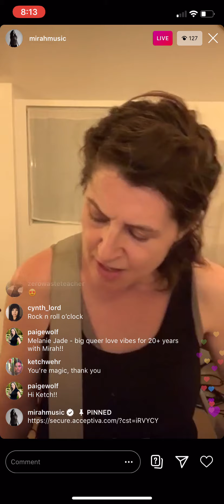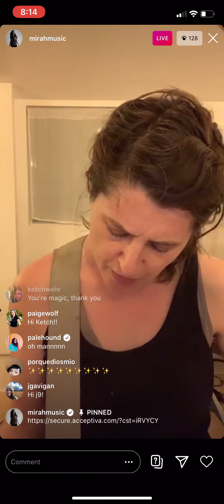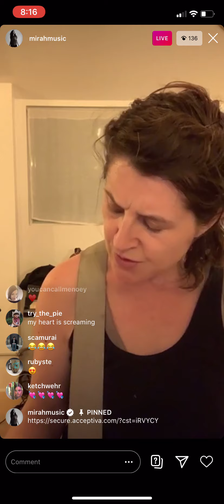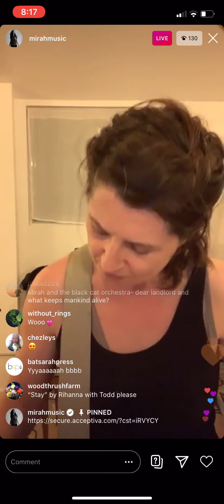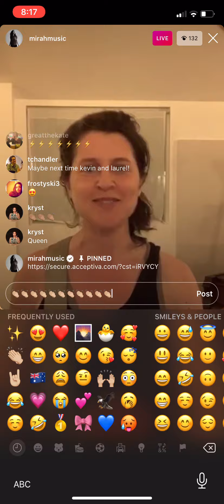Mirah - We're Both So Sorry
IG live 4/16/2020